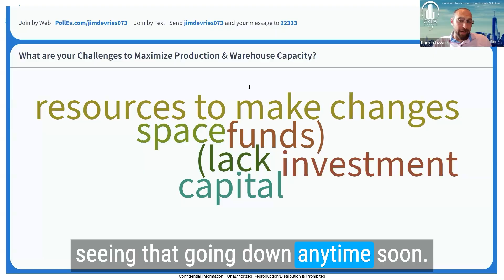Maximizing Warehouse Efficiency - Value Engineering & Smart Financing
Discover how value engineering and automation can help your warehouse operations amid rising construction costs. Learn alternative financing options and practical strategies to enhance efficiency without breaking the bank.